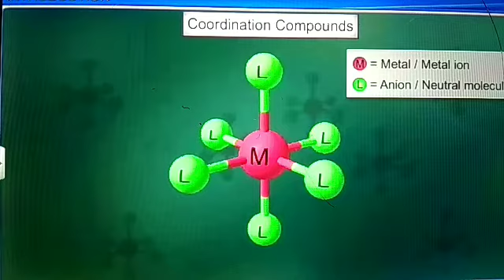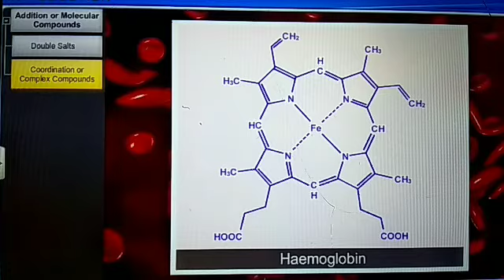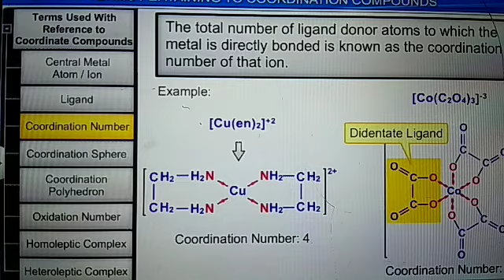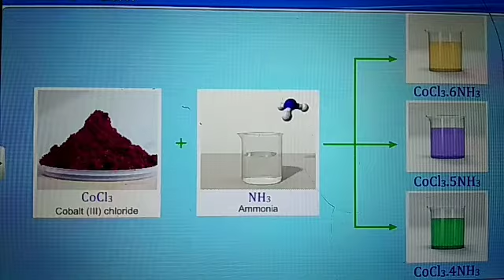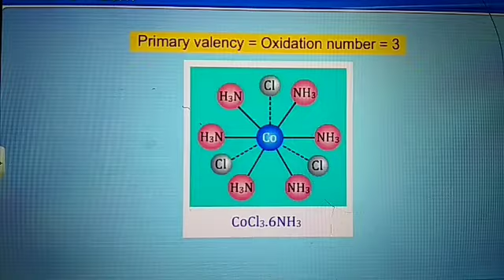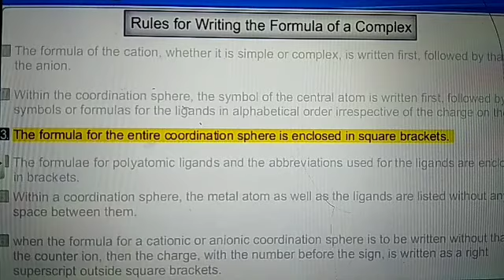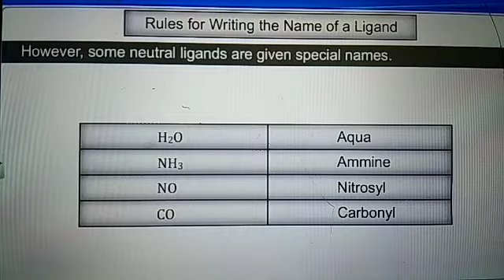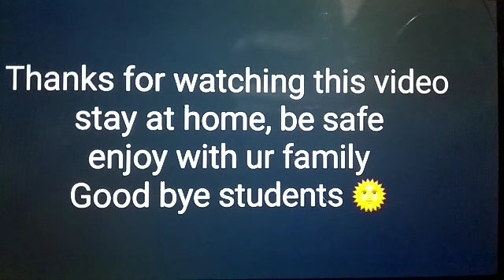Coordination compounds Class12